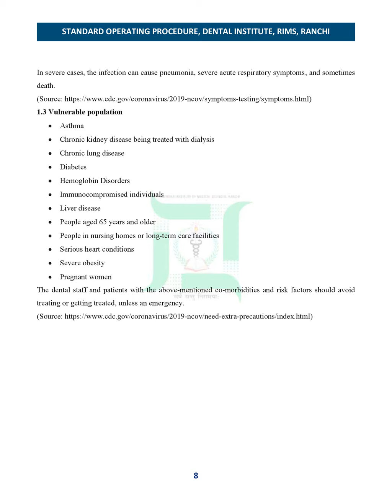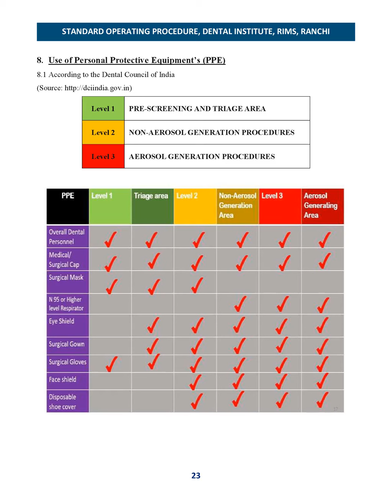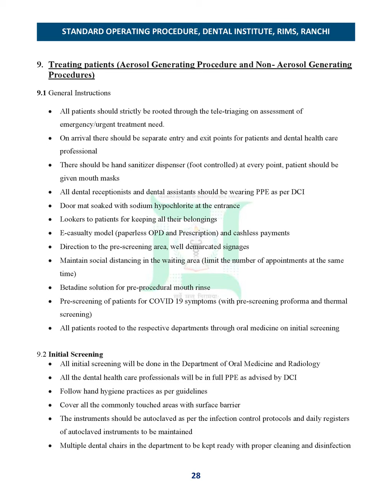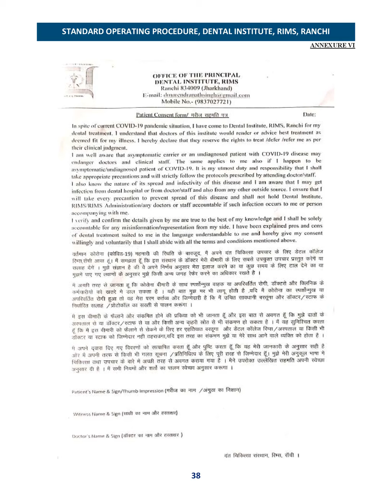SOP for Dental Institute, RIMS in COVID-19 era